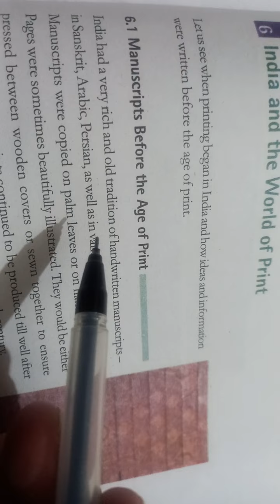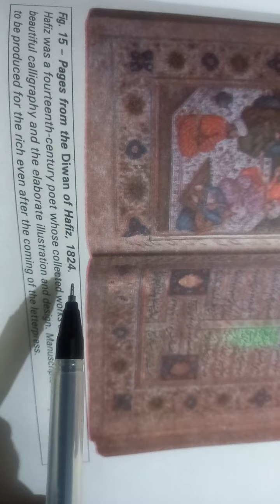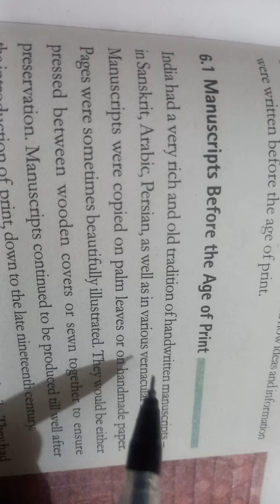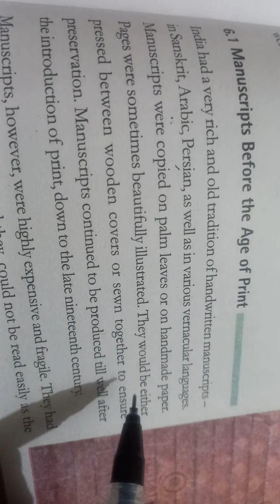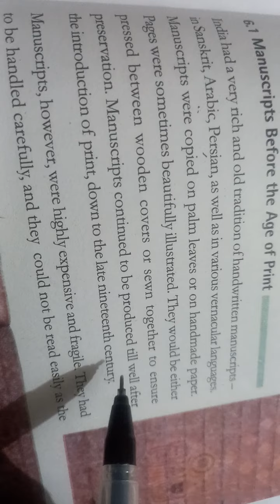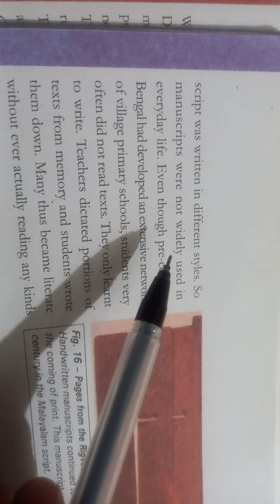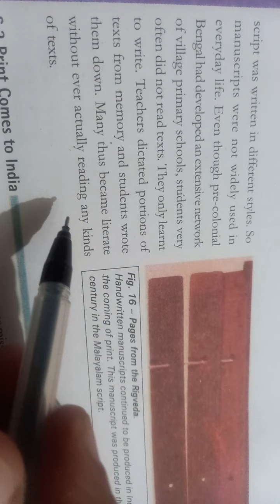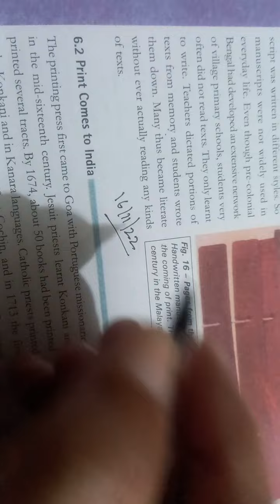(V 778)@davindermohansingh465 10th History Ch 5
Introduction of Print in India